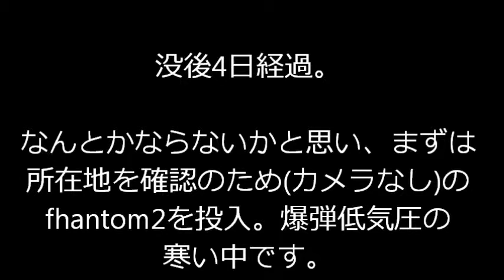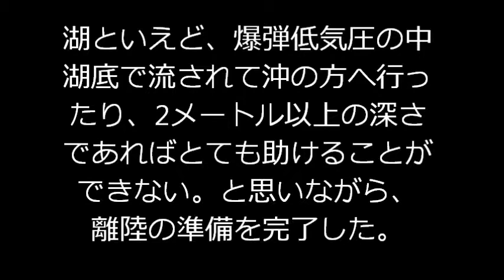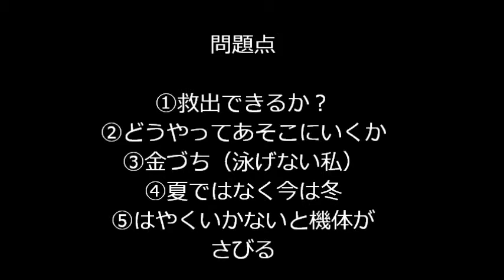【メンテナンス】「水没（調査）」(2/4) 危険度★☆☆☆☆ dji drone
【筒井工業株式会社さんから引用】
鉄は水にぬれると錆びることはよく知られておりますが、水没したままの鉄は錆びにくいことはご存知でしょうか？鉄が錆びるということは、鉄が酸化して酸化鉄になるということですが、酸化に不可欠な要素が３つあります。水・酸素・塩分です。この内ひとつ～ふたつの要素を絶つことができれば腐食を最小限に抑えることができます。たとえば、水没したままの鉄は酸素が不足するので錆にくくなります。海水は鉄を錆させることは周知のことですが、海水に水没したままの鉄は酸素の供給が少ないのでさびにくくなります。
また、水にぬれてその後乾くときは非常にさびやすくなります。水と酸素が共存するためです。海の潮位の変化で水没と乾燥を繰りかえす部位はさらにきつい腐食環境になります。つまり海水に含まれる塩分、水分、そして干潮時の酸素供給と３拍子そろっているのです。

[Accident] water did not report (survey)
Drone Crash＆Fail